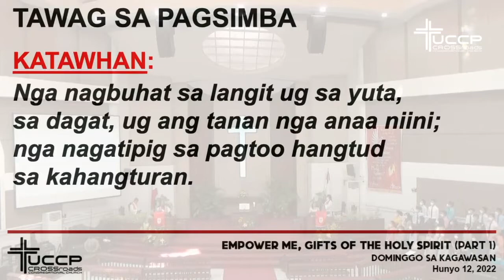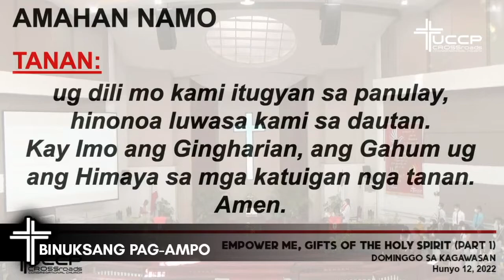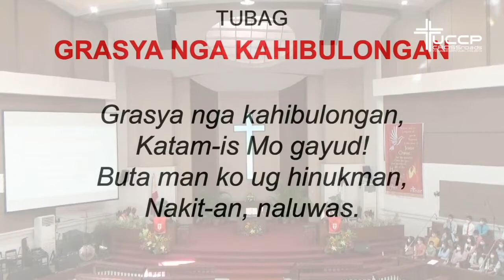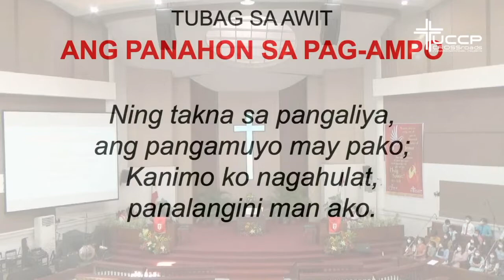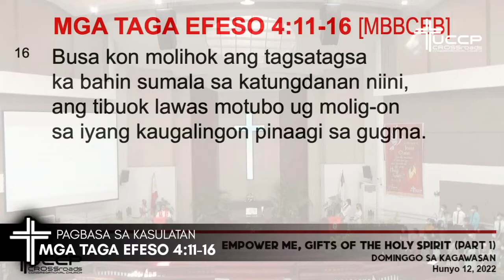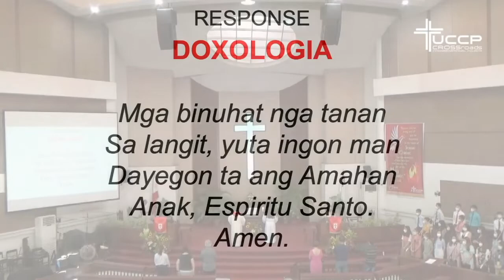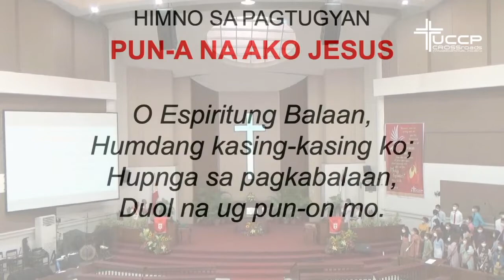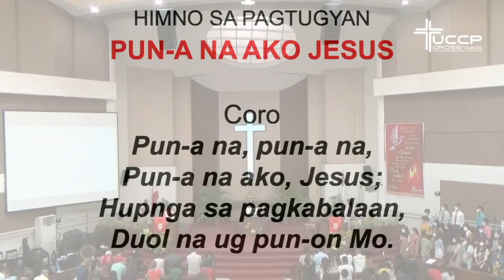HUNYO 12, 2022 VISAYAN SEVICE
IKA-DUHANG DOMINGGO SA PENTECOSTES
HUNYO 12, 2022
"Spirit Song"
Efeso 4:11-16
Rev. Wenzyl V. Dejolde

NO COPRIGHT INFRINGEMENT INTENDED